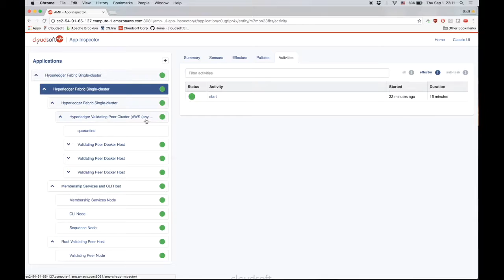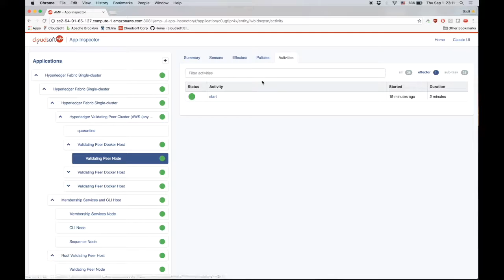Cloudsoft Blockchain Service - Hyperledger Fabric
Cloudsoft Blockchain Service - Hyperledger Fabric lets developers focus on creating chaincode applications, not the plumbing.
with Mike Zaccardo (@ItsMeMikeZ)

Cloudsoft Blockchain Service also speeds up time to value for enterprises investigating and working with blockchain technologies, for example financial institutions that want to set up their own blockchain networks running across multiple geographies.